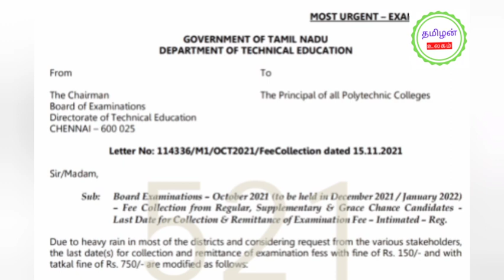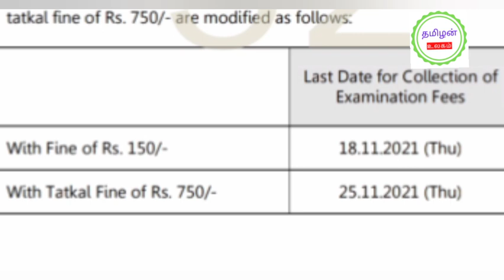🔴 சற்று முன்: DOTE வெளியிட்ட முக்கிய அறிவிப்பு | மாணவர்கள் மகிழ்ச்சி | TNDTE LATEST NEWS 15-11-2021